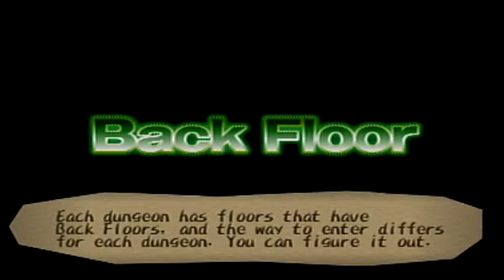Dark Cloud PS2 Episode 4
In this episode we learn about Back Floor & Limit Zones in the Dungeons. Plus We have another "Quick Time Boss Battle Event" with the mysterious Grey Haired Swordsman From the Dark Cloud Intro, Plus I see that weird cat again???